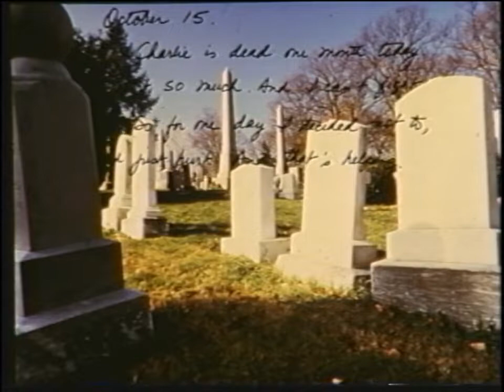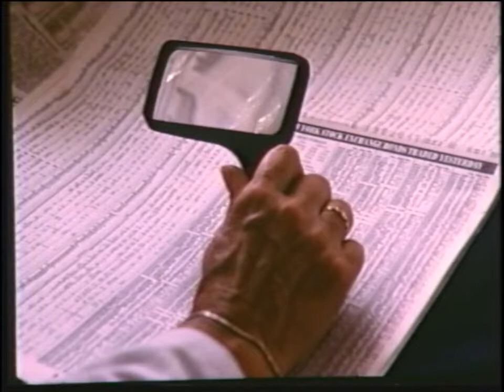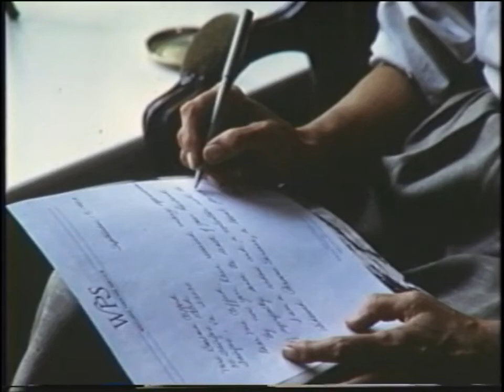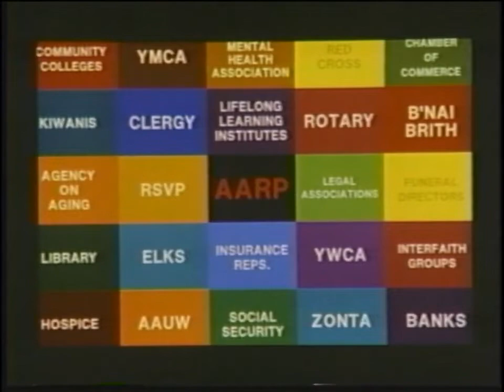Alone and Surviving (AARP, 1992)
Description: Didn't pay attention to this tape enough to care what it is.